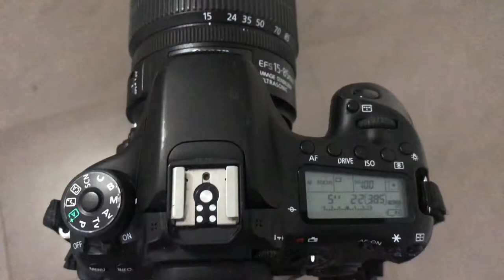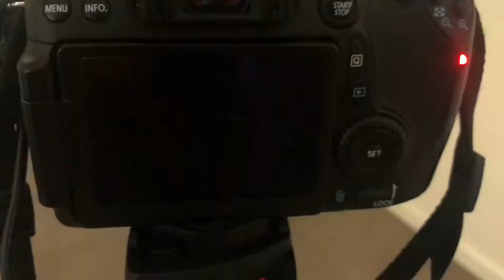How To Setup & Use A Camera Shutter Release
In this video I will show you how to setup your camera with a cable shutter release. Preferably you should set your lens to manual mode along with the camera too. You should then manual focus and attached the cable shutter release. I am using a Canon 70D but this can also work with Nikon cameras